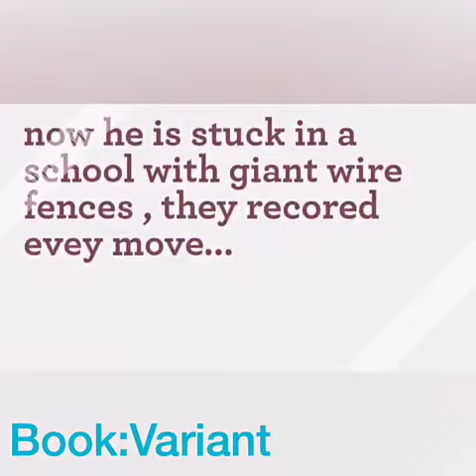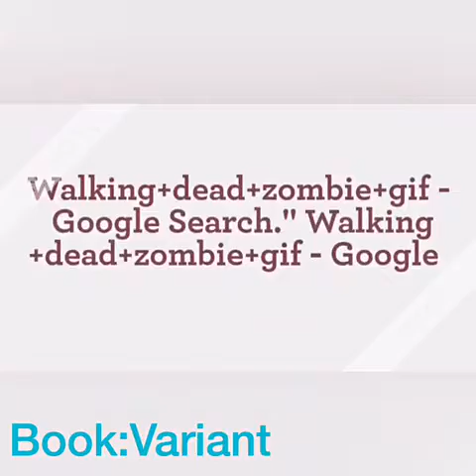Storyboard of the book Variant 😛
I honestly loved this book very interesting. If you like mysterious book I recommend Variant by Robinson Wells